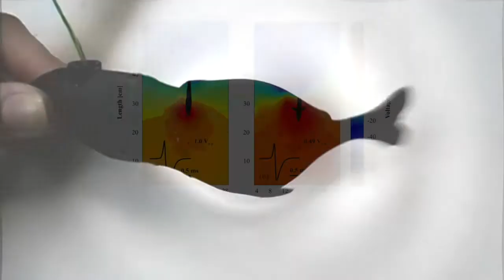Dummy Fish V01